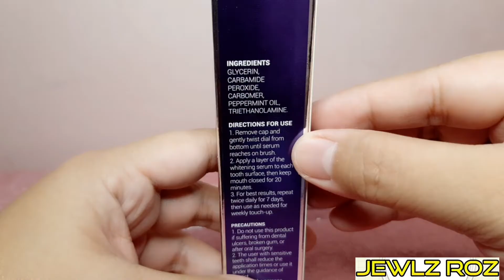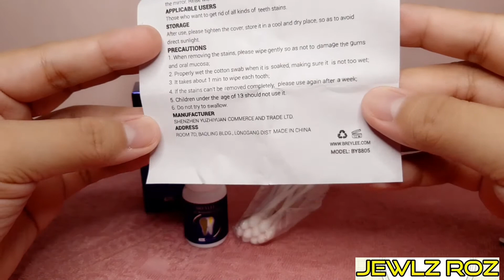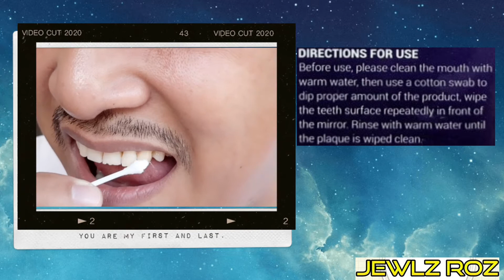BREYLEE Teeth Whitening Essence and Teeth Whitening Pen Tooth Stain Removing Set - Did it work?!! 🤔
Hello, everyone. We tried the tooth stain removal set from Breylee. Did it work?!!! Please watch this short video to know more.

NOTE: I think the essence is discontinued, I can't search it anymore on Shopee. Maybe because it's too harsh on the gums.

Product Information:
Product name: BREYLEE Teeth Whitening Essence

BREYLEE Teeth Whitening Pen
Specifications: 0.35 floz / 0.1 fl oz
Effects: Removes the stains resulted from smoking and drinking tea or coffee in a more effective way, whitens yellow teeth completely and sweeps away plaque for a full clean-mouth experience
Caution: 1. Do not use this product if suffering from dental ulcers, broken gum, or after oral surgery.
2. The user with sensitive teeth shall reduce the application times or use it under the guidance of dentist.
3. Not for the persons under the age of 16 and pregnant women.
4. Discontinue use if you feel unwell.

Teeth Whitening Pen
7 days Show your confident smile
Teeth Whitening, Remove tooth stains and improve yellow tooth
Care for the gums, refresh the breath
Painless, safe and healthy, fast whitening teethh
Just brush lightly, you will have bright white teeth

Gentle formula, does not hurt enamel
Highly dense gel, more docile, mild enamel ingredients, not sour, no pain, no irritation

1.Cleaning your teeth
2. Remove cap and gently twist dial from bottom until serum reaches on brush.
3. Apply a layer of the whitening serum to each tooth surface, then keep mouth closed for 20 minutes.
4. For best results, repeat twice daily for 7 days, then use as needed for weekly touch-up.

Oral-care
Deep-Cleaning
Teeth-whitening
Tooth-cleaning
Remove-tooth-stains